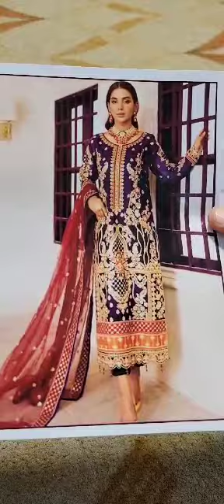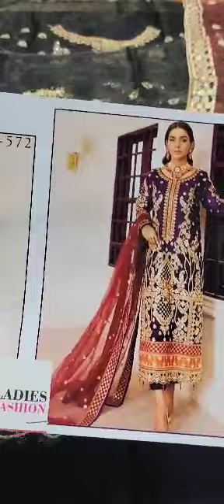Emaan Adeel Party Wear Pakistani Dreses's | Emaan Adeel Latest Designs Sale | Wedding Wear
𝑳𝒂𝒅𝒊𝒆𝒔 𝑭𝒂𝒔𝒉𝒊𝒐𝒏 𝑺𝒂𝒍𝒆 𝑶𝒏 𝑬𝒎𝒂𝒂𝒏𝒂𝒅𝒆𝒆𝒍 𝑳𝒖𝒙𝒖𝒓𝒚 𝑾𝒆𝒂𝒓 𝑪𝒐𝒍𝒍𝒆𝒄𝒕𝒊𝒐𝒏 2023
𝑮𝒆𝒕 𝒀𝒐𝒖𝒓 𝑯𝒂𝒏𝒅𝒔 𝒐𝒏 𝑭𝒂𝒔𝒉𝒊𝒐𝒏𝒂𝒃𝒍𝒆 𝑬𝒎𝒂𝒂𝒏 𝑨𝒅𝒆𝒆𝒍 𝑨𝒑𝒑𝒂𝒓𝒆𝒍 𝒂𝒕 𝑼𝒏𝒃𝒆𝒂𝒕𝒂𝒃𝒍𝒆 𝑷𝒓𝒊𝒄𝒆𝒔!"